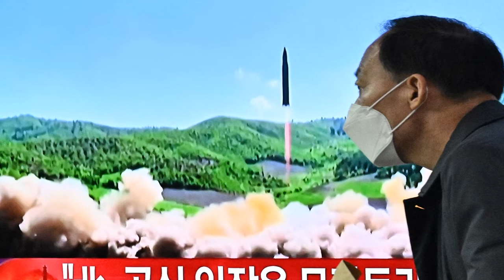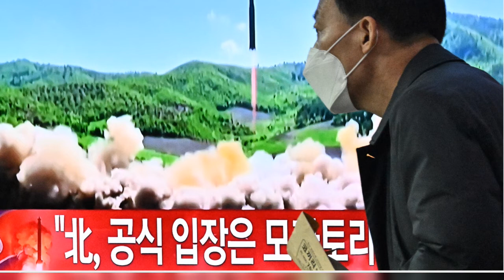North Korea fires suspected ballistic missile toward sea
North Korea fired at least one suspected ballistic missile toward the sea Thursday, its neighbors’ militaries said, apparently extending its barrage of weapons tests that may culminate with a flight of its biggest-yet intercontinental ballistic missile.
South Korea’s Joint Chiefs of Staff didn’t immediately say whether the weapon involved in the launch was ballistic or how far it flew. Japan’s Prime Minister’s Office Defense Ministry said the launch possibly involved a ballistic missile. Japan